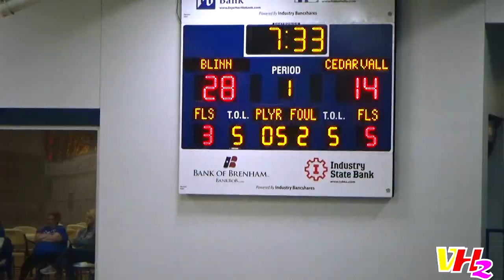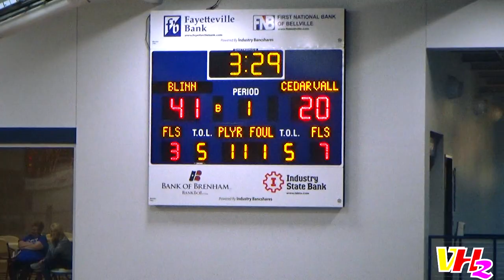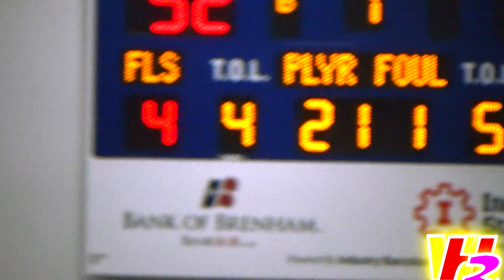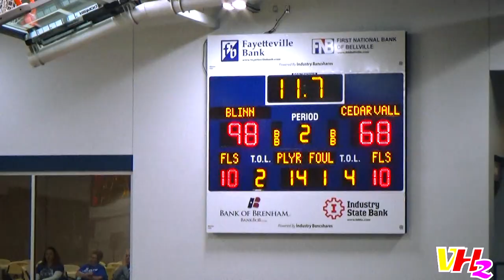CEDAR VALLEY VS BLINN COLLEGE 2023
Blinn College vs Cedar Valley @blinncollege6099